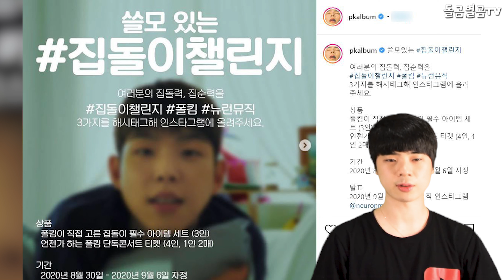【ENG】가수 폴킴, 깜짝 집돌이 챌린지 개최? 반응 좋은 이유 Paul Kim Holds Surprise 'Useful Quarantine Challenge' 돌곰별곰TV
정대규

감사합니다.

네이버 파파고 다국어 번역 :

Singer Paul Kim Holds Surprise 'Useful Quarantine Challenge' Reasons for Good Reaction

歌手のポール·キムが「有用な検疫挑戦」理由を驚くべき理由に挙げている

歌手Paul Kim爲反應好的理由舉辦"使用檢疫挑戰"驚喜活動

감사합니다^____^

감사합니다.